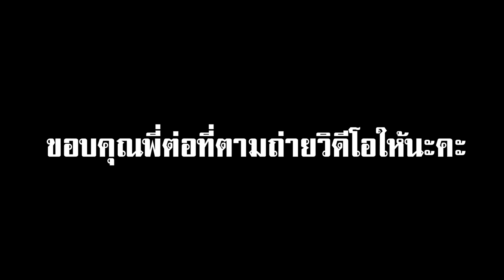[EP.109] : CBR1000 SP คนตัวเล็กกับรถคันใหญ่ตัวพัน | Little Chics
หากผิดพลาดประการใดต้องขออภัยมา ณ ที่นี้ด้วยนะคะ

ขอให้ทุกคนเพลิดเพลินในการรับชมคลิปนะคะ

สามารถเป็นกำลังใจ หรือพูดคุยกันได้ที่

ขอบคุณทุกคนที่เป็นเพื่อนกันนะคะ